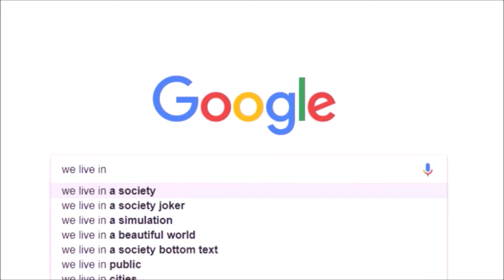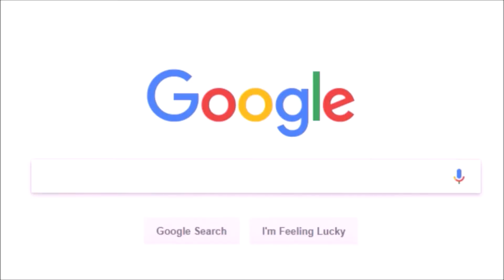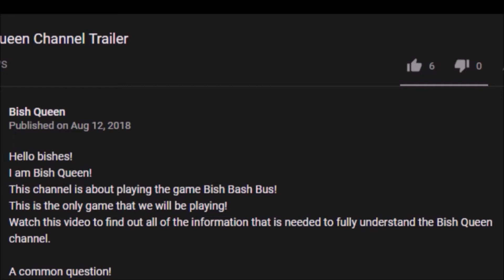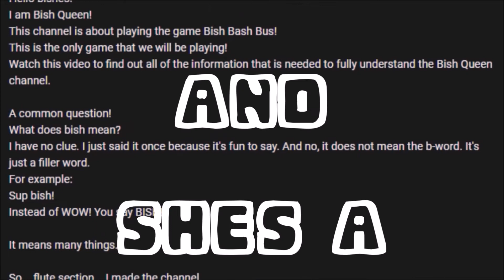Defining Bish: A Documentary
"Absolutely breathtaking." -Bish Queen
"12/8 stars!" - Queen Bish
"So educational... so sensational... so bish." - Bishes of Queen
"10/10 would watch again." - Kaleb Hickman
EVERYONE is RAVING about DEFINING BISH: A DOCUMENTARY

Join Karen, a new addition to the Bish Queen Kingdom, as she discovers the word "bish," in a talented, brilliant, incredible, amazing, show-stopping, spectacular, never the same, totally unique, completely not ever been done before, unafraid to reference or not reference, put it in a blender, poop on it, vomit on it, eat it, give birth to it sensation.

Outro
- The Beat by: Mike Williams